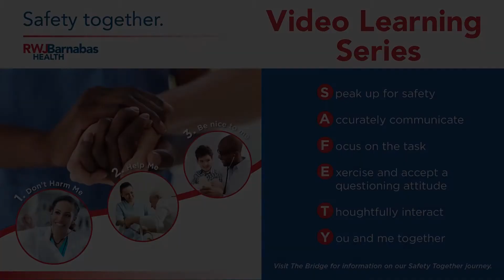RWJBarnabas Health Safety Together Series: Validate & Verify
Quality, service, and safety are our top priorities at RWJBarnabas Health. To that end, we have created a video learning series that is a team-based refresher training for all staff to advance our Safety Together education, and ensure that all team members understand how and are encouraged to achieve zero harm to our patients and workforce.

The video learning series is intended to engage team members in participation and discussion about the Safety Together behaviors and tools, and to create opportunities for managers and department heads to view the videos together and share stories.

Using our Safety Together behaviors and tools allows each of us, no matter our role, to provide the most caring, respectful and high-performance environment that promotes safe, high quality and patient-centered care.

Thank you for embracing Safety Together and for your commitment to staying the course.